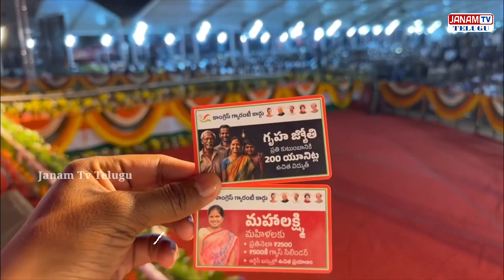రేవంత్ రెడ్డి న్యూ లుక్ ఇన్ పబ్లిక్ మీటింగ్ || Janam Tv Telugu